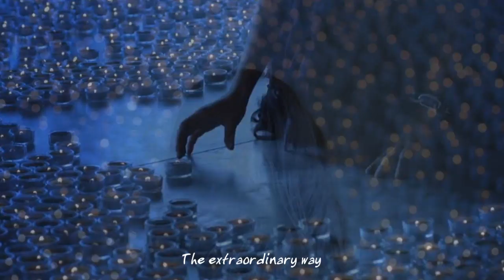Extraordinary Way - Conjure One - Lyris on Screen HD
Extraordinary. not less and no more...